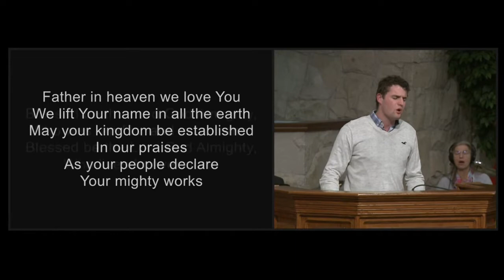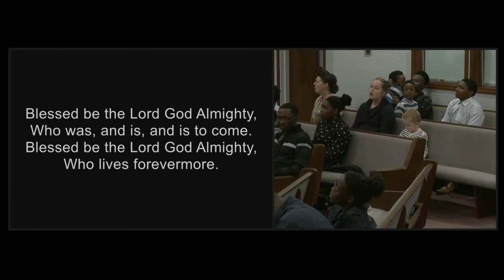Blessed Be The Lord God Almighty - Cloverdale Bibleway Congregational